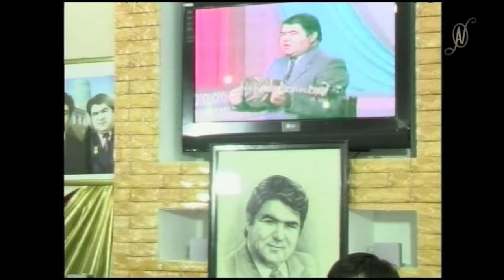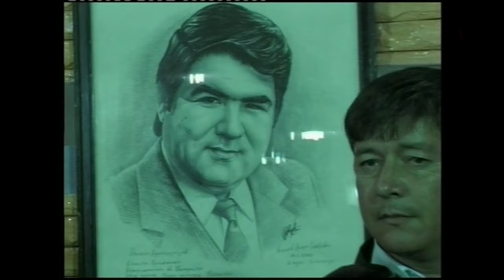Otajon Xudoyshukurov USTOZNI ESLAB 2 QISM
Navo Studiyasi kanalimizga azobo'linglar
@Ruslan Matnazarov @Azamat Otajonov